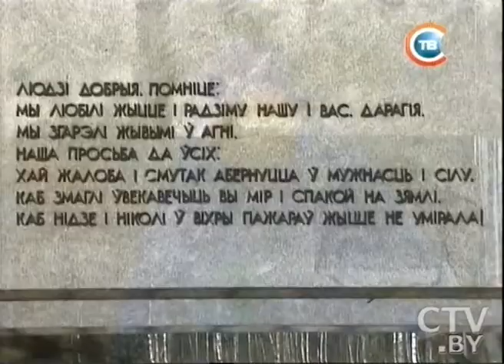CTV.BY: День памяти прошел 22 марта в мемориальном комплексе «Хатынь»